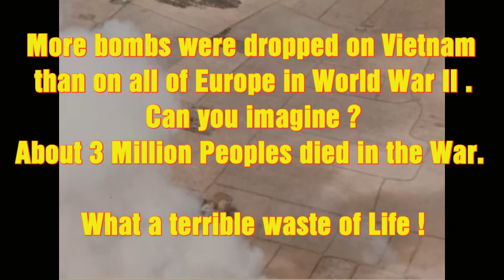Napalm Hell Vietnam: Politicians are the Lowest form of Life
The Vietnam War (Vietnamese: Chiến tranh Việt Nam), also known as the Second Indochina War,[60] and in Vietnam as the Resistance War Against America (Vietnamese: Kháng chiến chống Mỹ) or simply the American War, was a conflict in Vietnam, Laos, and Cambodia from 1 November 1955[A 1] to the fall of Saigon on 30 April 1975.[15] It was the second of the Indochina Wars and was officially fought between North Vietnam and South Vietnam. North Vietnam was supported by the Soviet Union, China,[19] and other communist allies; South Vietnam was supported by the United States, South Korea, the Philippines, Australia, Thailand and other anti-communist allies.[61][62] The war, considered a Cold War-era proxy war by some,[63] lasted 19 years, with direct U.S. involvement ending in 1973, and included the Laotian Civil War and the Cambodian Civil War, which ended with all three countries becoming communist in 1975.

Source: Wikipedia